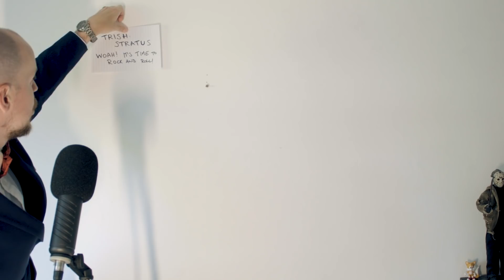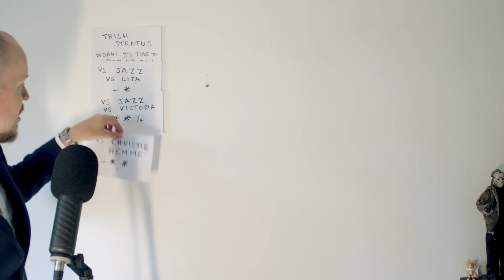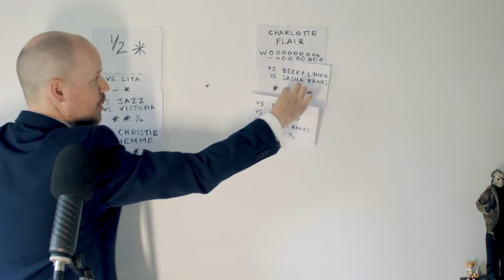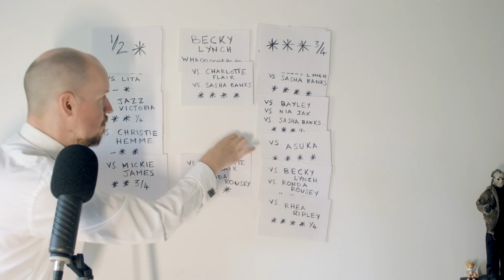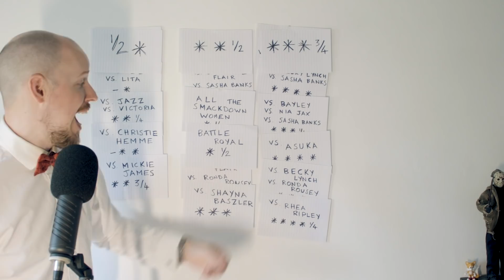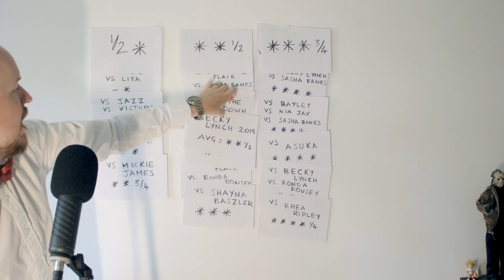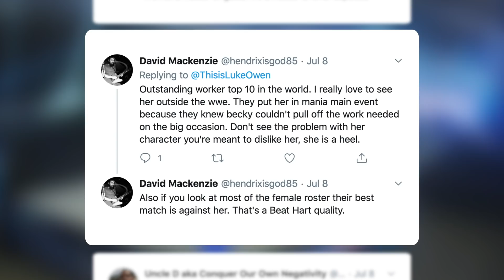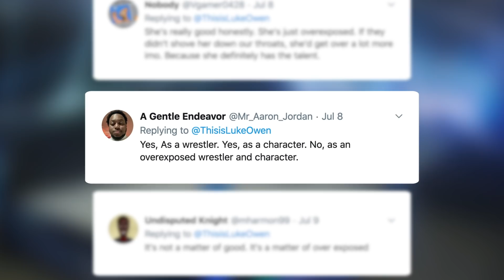Is Charlotte Flair ACTUALLY Good? | PartsFUNknown